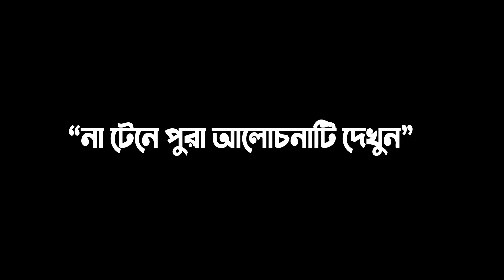বিয়ের পর কনের বাড়ী খাওয়া জায়েজ । গোলাম রব্বানী। Golam rabbani গোলাম রব্বনী ওয়াজ । Golam rabbani